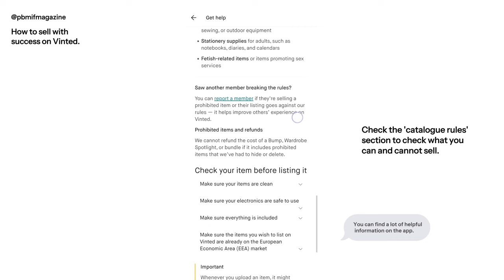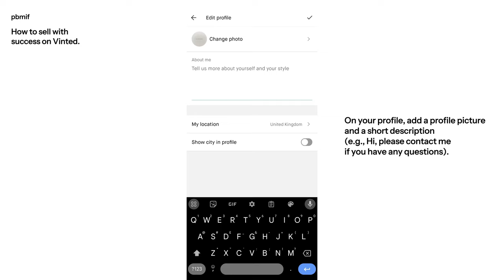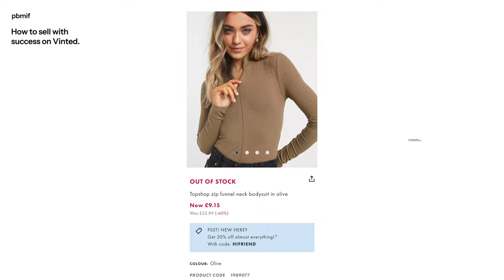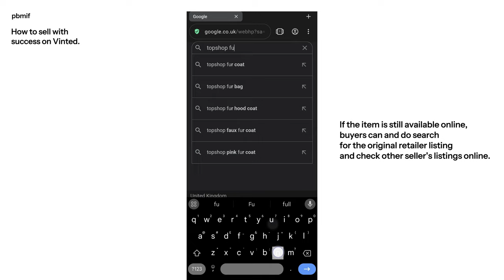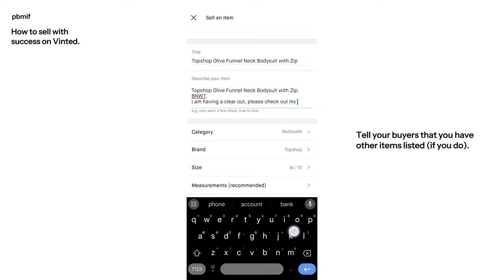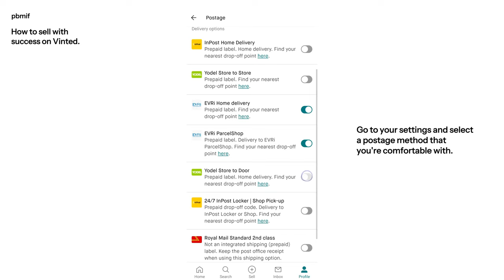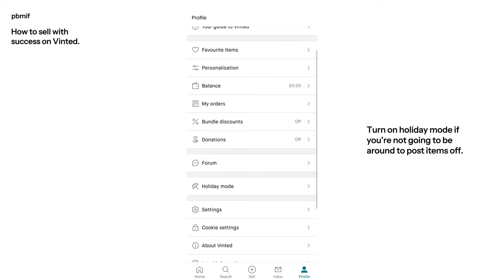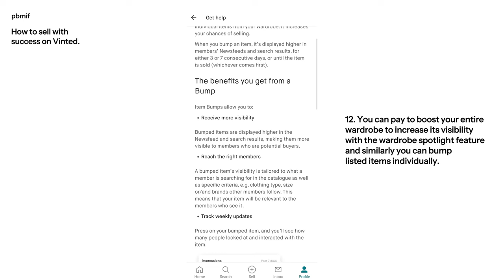These are some great Vinted tips even if I do say so myself...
Hello, please forgive me for the video quality. 🫶🏼

Have a question? A question can never be silly, so don't be afraid to ask! :)

CHAPTERS
00:00-00:14 Introduction: Vinted selling tips (UK)
00:15-00:26 What is Vinted?
00:27-00:56 Understand what you can and can't sell on Vinted.
00:57-01:50 Make you presence known.
01:51-02:17 List items when people are online.
02:18-02:45 Take clear photos of your items! Not on the carpet though...
02:46-03:47 Use an informative title using keywords.
03:48-04:52 Descriptions are important, add details.
04:53-05:47 Set a reasonable price for your items.
05:48-06:25 Understand how postage works. Choose a suitable method for you.
06:26-06:44 Package your items properly.
06:45-06:49 Receive reviews to show that you're genuine.
06:50-06:56 Bundle items to offer discounts on multiple items.
06:57-07:06 Use item bump or wardrobe spotlight for increased visibility.
07:07-07:18 Thank you for watching!

🎵: Ryan Little - Love Feels (Looped)